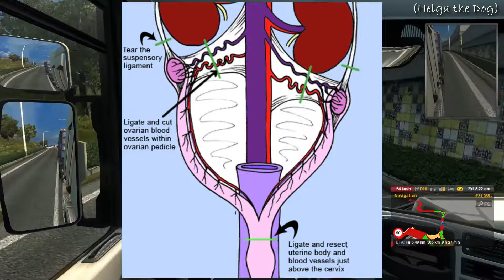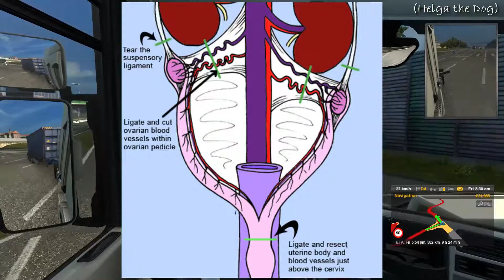Vet Wheels: Episode 8 (Helga the Dog)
Vet Wheels is an Educational Entertainment Series, discussing various veterinary related subjects while trucking in Euro Truck Simulator 2.

"Mistakes are painful when they happen, but years later a collection of mistakes is what is called experience."
Denis E. Waitley, PhD
Author of The Psychology of Winning

Vet Wheels by: Salma Waheed Abdelhaleem. A graduate of Veterinary Medicine, Cairo university. Class 2016.